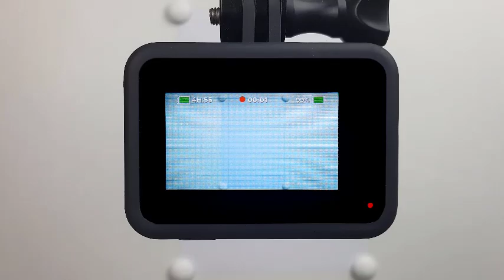Sketch Drawing of a Very Beautiful Suit - Clothes Sketch Design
Discover how to draw a chic lady's beautiful suit through this dress illustration video. I will be drawing a beautiful suit without reference. If you liked my sketch drawing, be sure to click the 'Like' button.

I genuinely hope that you enjoyed my fashion drawing video of the beautiful suit. This drawing of a woman in a beautiful suit is just one of the many drawings of lady clothes that I have created on Youtube. I really like creating astonishing girls' stylish outfits since I find enjoyment in fashion and unique outfits. In this video, you will discover how to draw a beautiful suit on a girl. It can benefit you even when you are only beginning to practice drawing basic garments.

On this fashion illustration channel, I enjoy creating speed illustration videos of fantasy ladies' clothing just like in my current beautiful suit video. You can try to redraw my illustrations and learn how to draw from my drawings. And if you're a dressmaker, you can get inspired and find fresh dress ideas. I'm not drawing clothes from the reference images, so my clothing sketches are formed spontaneously when I draw.

Check my bio and find my fashion illustrations on my